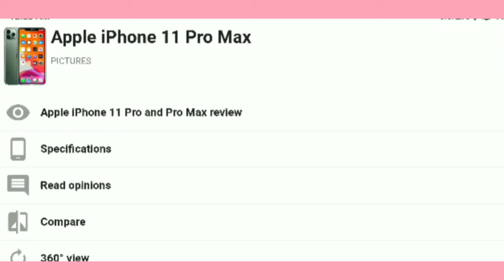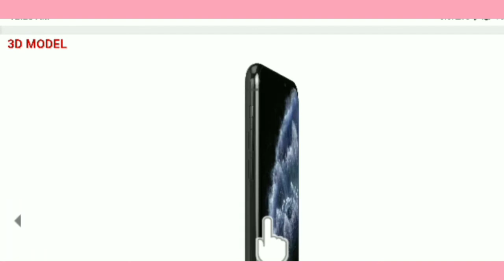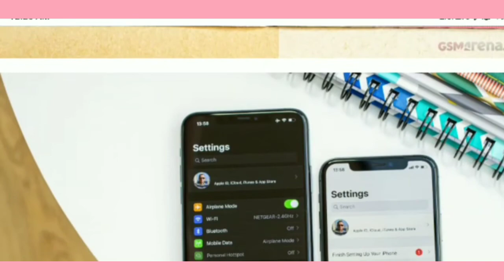IPhone 11 Pro Max full review